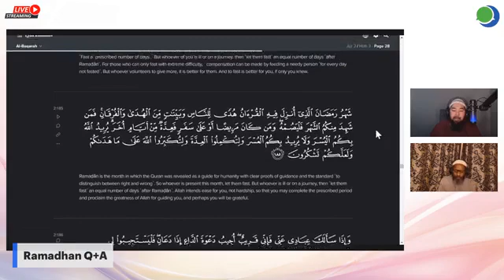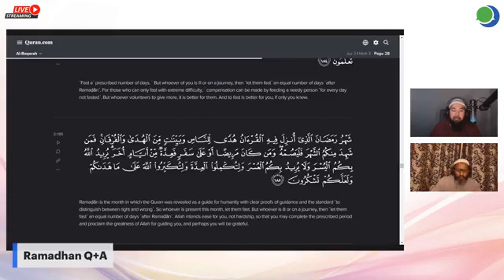Ramadan Q + A - Islamic Reminder